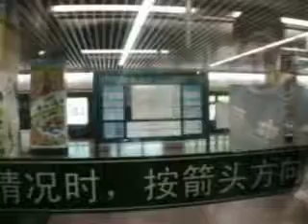Shanghai Metro Line 1 People's Square to Changshu Road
Line 1 is the main north-south line of the Shanghai Metro and was the first line to open, in 1995. It runs from Fujin Road in the north, via Shanghai Railway Station to Xinzhuang in the south. The entire line uses high capacity A size trains in 8 car formations. This line added a very important transport method to the city, making transportation between home and work much more convenient for thousands of people living in Shanghai.